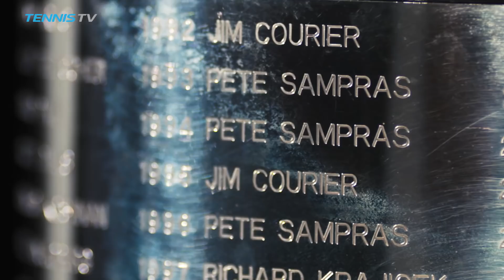Highlights: Goffin To Meet Mannarino In Tokyo 2017 Final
Watch highlights from Semi-final Saturday in Tokyo, as David Goffin sets a championship clash against Adrian Mannarino. Watch live tennis at tennistv.com.